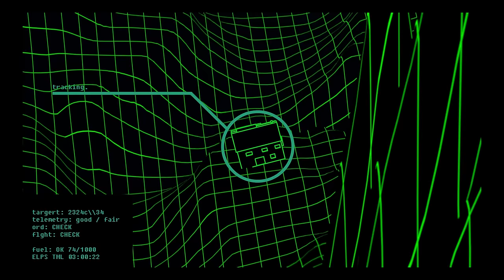DEATH ANGEL - Aggressor (OFFICIAL ANIMATED VIDEO)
Official animated music video for "Aggressor" from the new DEATH ANGEL album "Humanicide," out now worldwide!
Video Produced by: Ben Clarkson
Rob Cavestany comments: “The idea started as a visualizer for the song but when we saw the footage we were hooked and knew it had to turn into a complete video. Ben did an incredible job of depicting the “Aggressor” concept and his artistic style is unique for Death Angel.  The timing of this release couldn’t be better given the circumstances that surround us!"